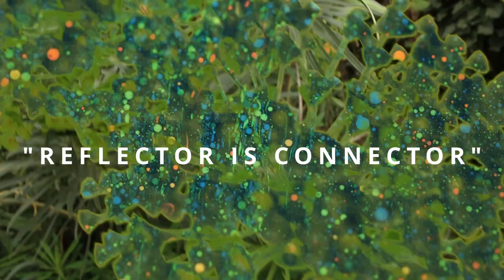Nature's Apprentice - "Reflector is Connector" (Official Music Video)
First single off the upcoming album " F1:EME " by Nature's Apprentice.
"Reflector is Connector" audio track  is available for streaming on all digital platforms.

LYRICS

NAT.APP
Deeper then the sense of reflection
I'm pressed in a state of perfection
That has me second guessing
Too deep to retreat or repeat or fall back
And to where exact is that
No back tracks
Only fast tracks with the life hack
"NAT.APP" coded to lash back
Embedded within the medicine
Forever steady getting it
True to the heart
Word, That is is fact
Everyones a winner
When everyones a thinker
Why even test her
Some do go figure
Nevermind a hater
Always is a taker
Respect the source
When Nature is Maker
My depth of might
Might excite the life
Programmed by Man
To only do right
Understand Man aint always right
Comprehend and then
Step into my light

NAMID WOLF
On our way within we stumble
We stumble forward into the darkness
Navigating towards what appears to be the end
To what appears to be the other side
Is only dimmed by a reflection
That reflection is of self
We are them
We are always reflecting
Reflecting ALL
Reflecting all over
For ALL is connected
For ALL is.

NAT.APP
Deeper then the mantle of Mother
A star crossed Lover
Undercover as another other
Trying to steal the thunder
From the clouds take cover
A perfect storm on the horizon
While the guys are in disgust again
Now my mind is in the skies again
Center of the darkness
Of the carnage I harness
Ten times harder then the tortoise carcass
Five times faster then the average smartest
Its a bright glow
An EME light show
Following shadows of the average night folk
Beyond the depths of a savage phsyco
On the fence with a maverick mind though
So far gone and so far beyond
Lies a space in space thats hard on time
Its dark inside and its hard to find
Eternal burn forever shine